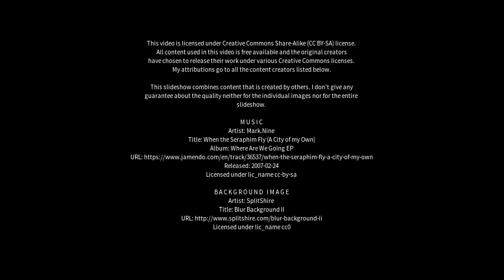Best places to visit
Best places to visit - Shimoga (India) Best places to visit - Slideshows from all over the world - City trips, nature pictures, etc.